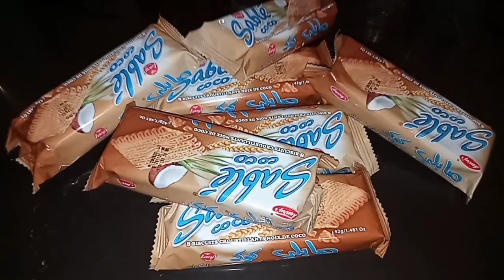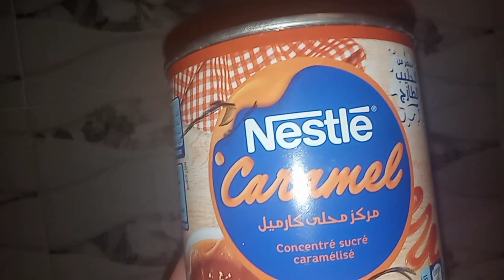Gâteau chamois français, un gâteau froid sans four, sans oeufs, ni crème,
كيكه الشمواه الفرنسيه كيكه بارده بدون فرن ولا بيض ولا كريمه بمكونات بسيطه

المكونات:
طبقه البسكوت:
300 جرام بسكوت أى نوع
120 جرام زبده أو زبده وماء مع بعض(نصف كوب)

طبقه الكريمه:
4 كوب حليب(لتر حليب) أو لتر ماء و4 معالق حليب بودره
عبوتين كريم كراميل
100 جرام بسكوت
علبه قشطه نستلي كراميل

طبقه فلان :
2 كيسان حليب
2 معالق كبار دقيق
فلان فانيلا

بودره الكاكو للتزيين (إختيارى)نادية السيد,قناه طبخ, السيد,كيكه الشمواه الفرنسيه,كيكة الشمواه بالبسكوت,الشمواه الباردة كيكة الشامواه,الكيكه الشمواه,حلويات سهلة التحضير,حلى الشامواه,كيك بالكراميل,كيكة الحليب بالكراميل,كيكة الشامواه بالبسكويت,حلى بارد بالبسكويت,حلى بارد سهل وسريع,حلى بارد بدون فرن,حلى بارد بالكريم كراميل,طريقة عمل كيكة الشامواه,حلى بارد بدون فرن سهل,حلى بارد بدون فرن بدون بيض,حلى بارد بدون فرن بالبسكويت,حلى بارد بدون فرن وبدون كريمه